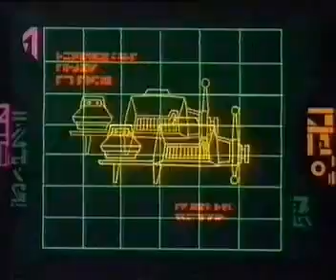Te Acuerdas De...Los Droids